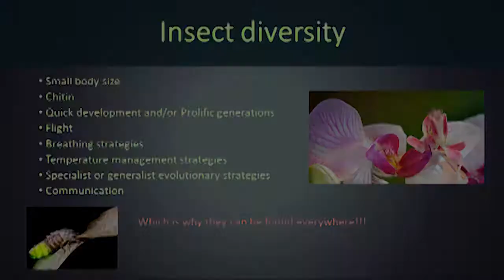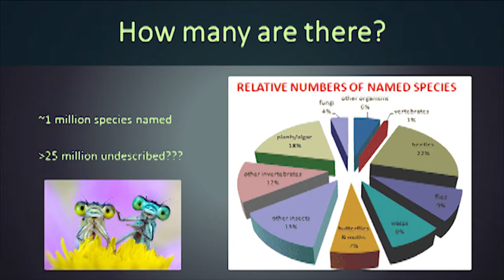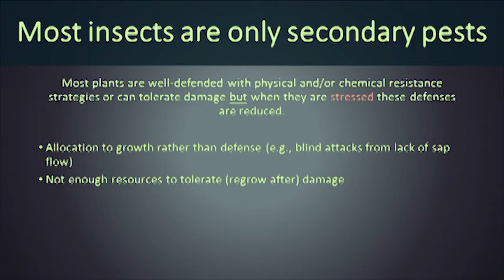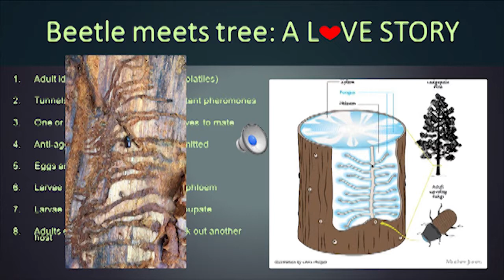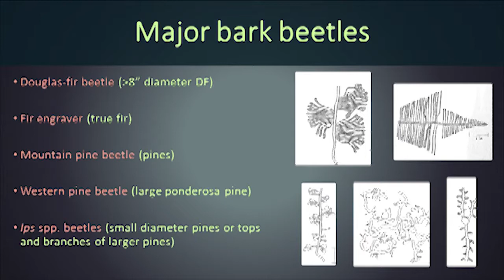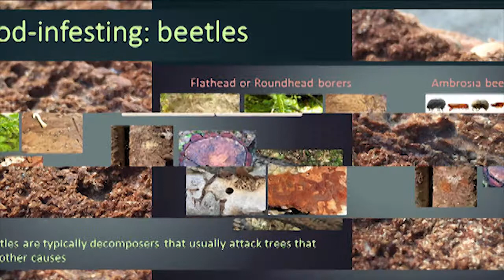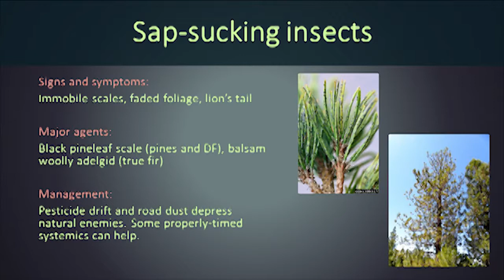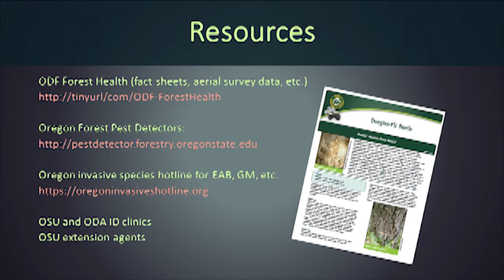Science Pub - June 27, 2017 What the heck is Dendroctonus?!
On June 27th, the Coast Fork Willamette Watershed Council welcomed Christine Buhl, Forest Entomologist with Oregon Department of Forestry, for our June 2017 Science Pub presentation entitled What the heck is Dendroctonus?! Participants learned all that you ever wanted to know (and more!) about urban and forest tree health as it pertains to insects. Ms. Buhl will provide a general overview of what makes trees tasty to insects, how to diagnose attacks from our more prominent pests, invasive insects to be on the lookout for and the benefits of forest insects. This presentation will answer questions like: Why is my tree dying? What are those holes or globs of sap from? What’s eating those leaves? What good are insects to trees anyway? And most importantly: What can I do to protect my individual urban tree or forested stand from insect damage?

Christine Buhl obtained a B.S. in Environmental Science with a specialization and minor in Entomology from Oregon State University and a Ph.D. in Entomology from University of Wisconsin-Madison. She has a broad background in entomology which has led to various projects concerning fire ant biocontrol along the Texas-Mexico border, insect food sources for endangered Hawaiian finches, public health for arthropod-borne illnesses and chemical defense ecology of genetically modified biomass crops. She currently serves as the state Forest Entomologist with the Oregon Department of Forestry where she provides entomological technical assistance to various types of landowners and flies aerial surveys of forest damage. When not talking bugs, she is an outdoors and fitness enthusiast, hamburger snob and connoisseur of yeast-fermented malt beverages flavored with hops.